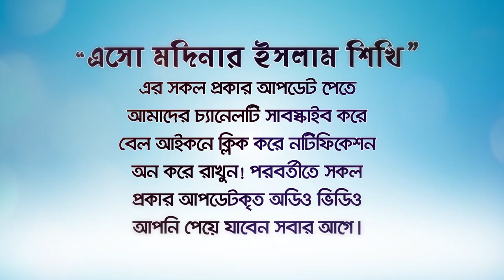একজন নেককার পুণ্যবতী নারীর বৈশিষ্ট্র! যা দেখে বিবাহ করবেন!! BANGLA WAZ by Rafiq Bin Lokman Madani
একজন নেককার পুণ্যবতী নারীর বৈশিষ্ট্র! যা দেখে বিবাহ করবেন!!
কেমন মেয়েকে বিবাহ করবেন?   What kind of girl will you marry?
 একজন নেককার স্ত্রীর পরিচয়!  The identity of a good wife!
১জন পুণ্যবতী স্ত্রী A virtuous wife
?আপনার স্ত্রীর কেমন গুন থাকা উচিত
একজন নেককার পুণ্যবতী স্ত্রীর বৈশিষ্ট্র

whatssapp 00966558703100